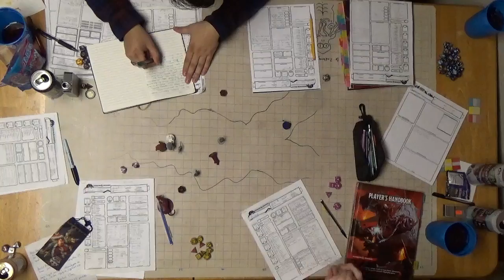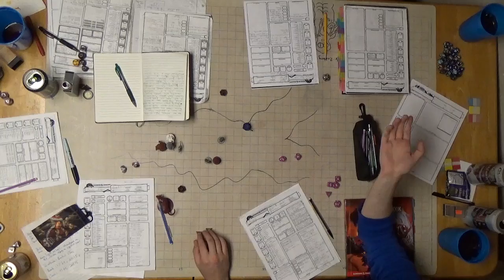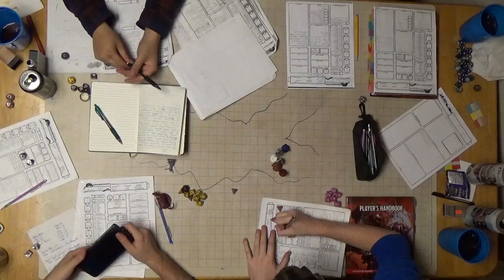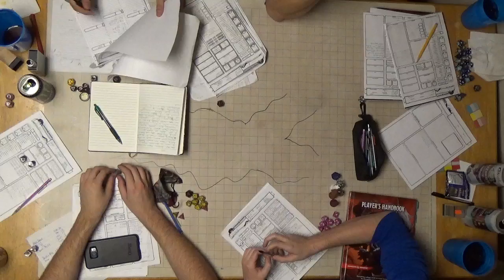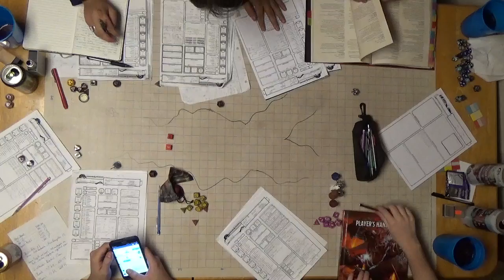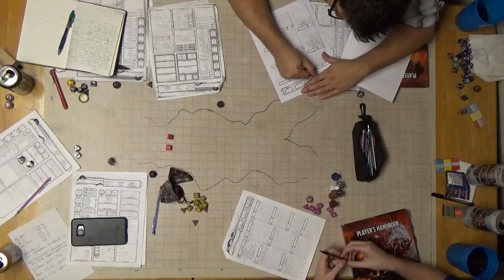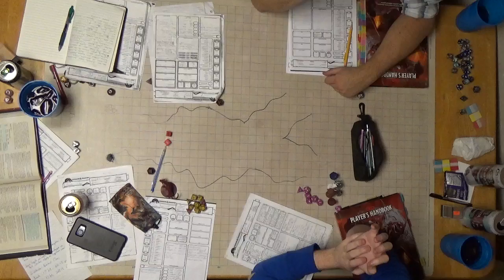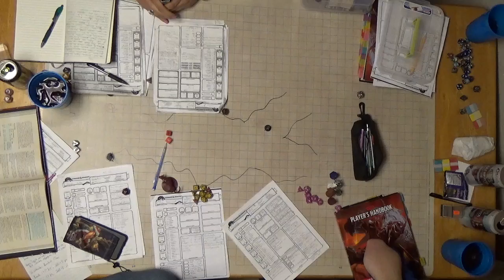F A T E Session 15 Part 6 Nagrie Kills the Flayer